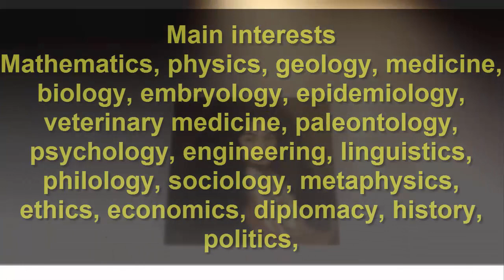Gottfried Wilhelm Leibniz Biography,Lifestyle, Profession, Nationality,Birthday,Father name, Mother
Content Credit:
Image: Google Image
Info Source: Wikipedia (60-70%) and Remaining our research.

1. We will provide Content full Quality Video.
2. Our Video will be Informative and Useful.
3. Get in touch with Famous Personality through the world.
4. Subscriber can Expect their Desire video by comment or mail.